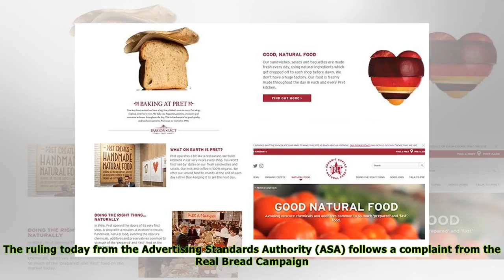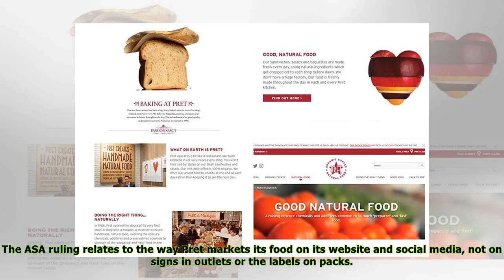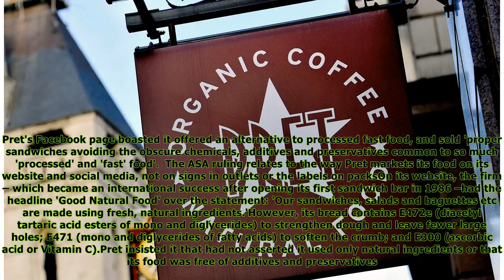Pret A Manger BANNED from advertising food as ‘natural’ due to bread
title}
Published: 18:20 EDT, 17 April 2018 | Updated: 18:33 EDT, 17 April 2018  A big hit with hungry workers and shoppers, Pret A Manger likes to market itself as an ethical sandwich chain. But its reputati...